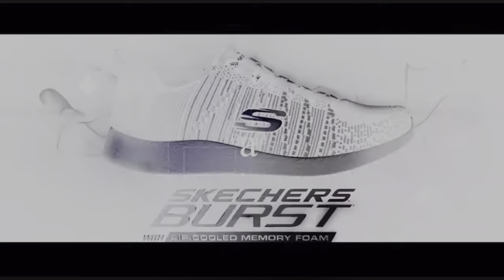New Printed Shirts Available 999/- Rs Only 🤩@galaxythebrandhub Ahmedabad 100% Orignal Product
Galaxy The Brand Hub
Contact & WhatsApp Number
Address ⤵️
Avadh Pride Shop 506, 5th Floor, Nirant Cross Rd, opp. Metro Pillar 140, Vastral, Ahmedabad, Gujarat 382418
Bumper Sale
Branded And 110% Original Product
With New Looks
New Stock Arrive
Shoes, Sandals, Sleeper, Flip-flop, Track, T-Shirt, Sweatshirt, Socks Dry Fit, Jinish Pant, Shirts, T-shirt Available.

Thankyou.